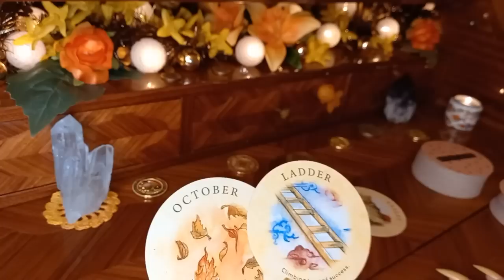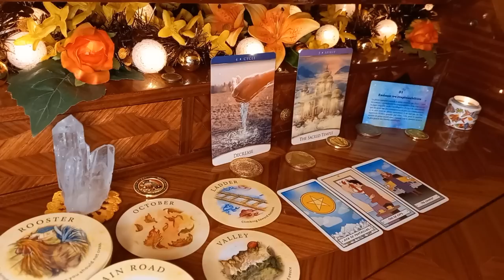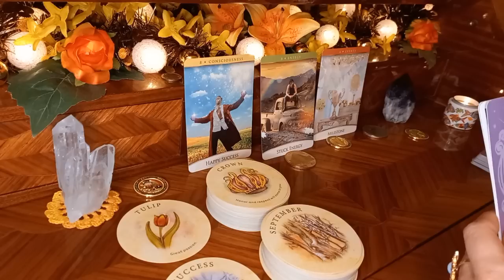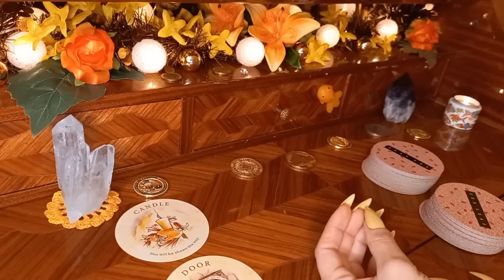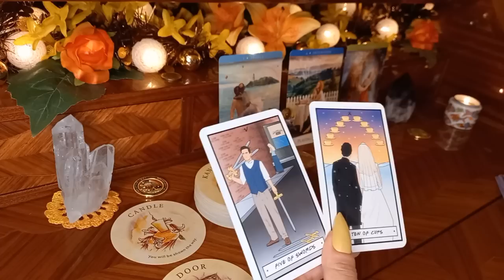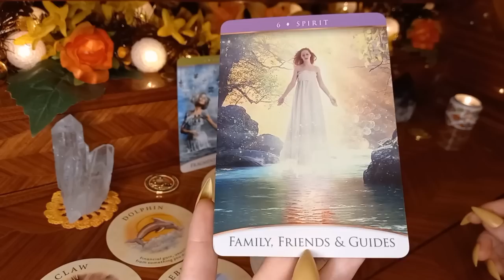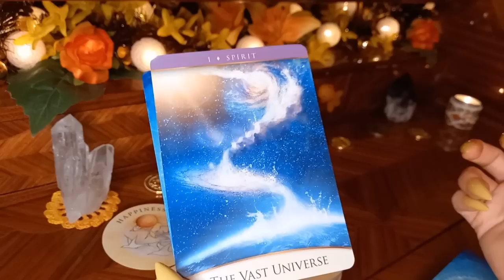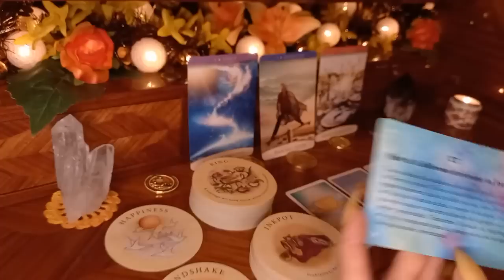Découvrez votre karma positif 🎉🌞✨️ Guidance intemporelle à 5 choix ✨️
🌟 Pour des infos sur les guidances privées, me contacter sur instagram via ce lien :

🕑 Timeline 🕒

(😳 Que des heures miroirs, jumelles ou des suites de chiffres identiques ! )

Fais ton choix + intro : 00:00
1 Maneki neko : 01:11
2 Etoile filante : 10:10
3 Jeu de dés : 22:02
4 Pot d'or de l'arc-en-ciel : 35:35
5 Fer à cheval : 44:44

(Si les oracles sont traduits, les liens mènent vers la version en français)

F.R.I.E.N.D.S tarot
Tea leaf
L'oracle du quantique
L'oracle de la prophétie des étoiles

📚 Livres recommandés 📚
Demandez à vos guides
La lumière entre nous

Je suis affiliée, cela veut dire que si tu fais un achat sur Amazon en cliquant sur un de ces liens (sauf ceux qui renvoient vers Etsy) je gagne un peu d'argent. Merci pour ton soutien ❤️

🌟 🌟 🌟 Merci 🌟 🌟 🌟